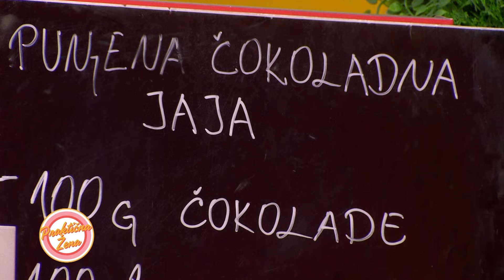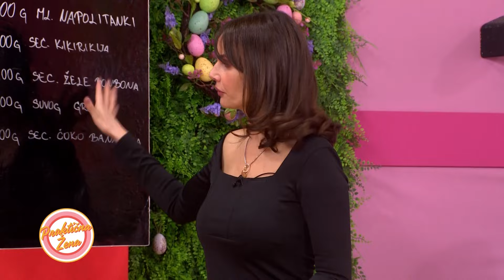Praktična žena – Čokoladna punjena jaja